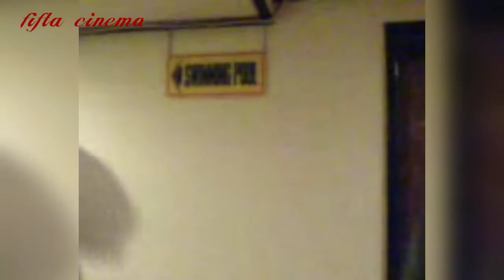Tahun 2006 Saat Kerja di Hotel Garden Palace Surabaya